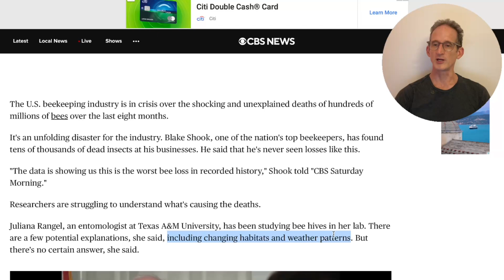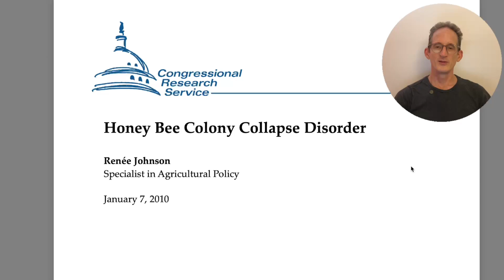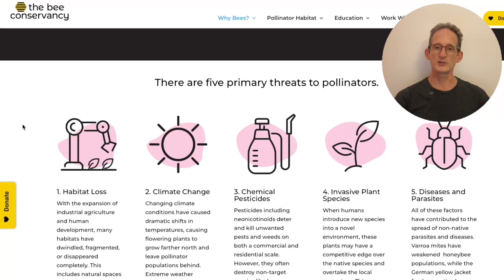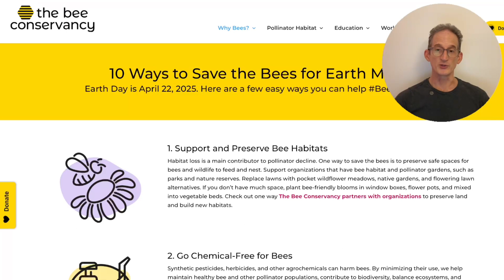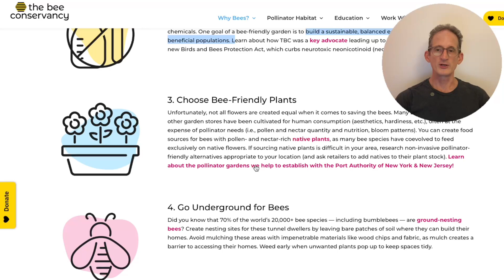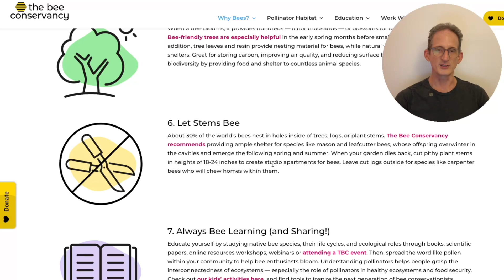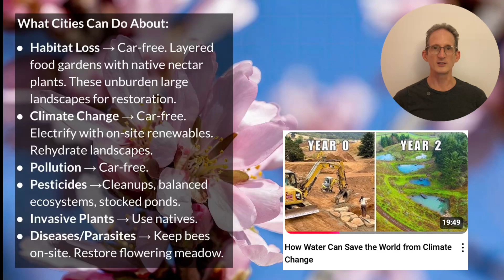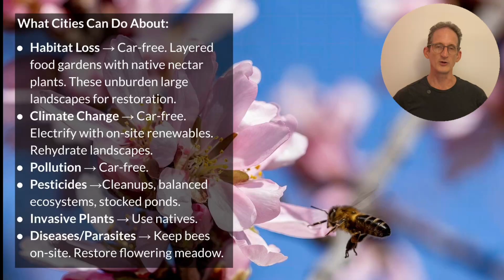The WORST Honeybee Die-off is Happening NOW. What Can Cities Do? Episode 149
A couple weeks back, the news broke that honeybees are dying off faster than ever. If sustained, experts warn, this could imperil our food system. The news was especially bad for vegans like me. The causes aren’t fully known, though bees face several known threats. As a certified permaculture designer and wildlife habitat steward, I’m well-versed in bee-friendly garden practices. But as an urbanist, I also saw a role for cities to help mitigate and adapt to these problems at scale.

Renée Johnson, Honey Bee Colony Collapse Disorder, Congressional Research Service, 2010.
Australia: permaculture fire-proofing and water management with Geoff Lawton

YouTube stills and book covers by the creators cited above. Images by Kev Polk, as cited above, public domain, or courtesy of Pexels.

Written and presented by Kev Polk.